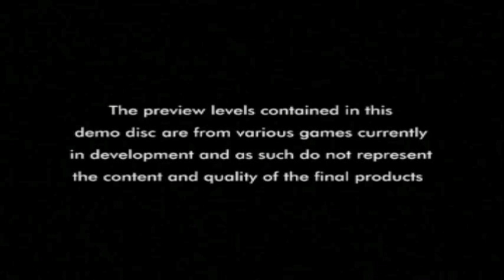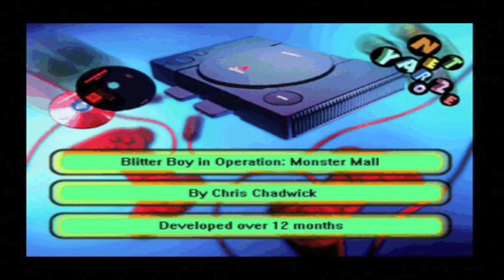Let's Play Euro Demo 42 Part 2 (Net Yaroze Hall of Fame)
Part 2 of Euro Demo 42 featuring all 14 Yaroze games available on the disc.

List content and time codes:

Net Yaroze Soccer: 0:01:03
Blitter Boy: 0:05:55
Mah Jongg: 0:10:20
Haunted Maze: 0:12:05
Pushy II: 0:14:11
Psychon: 0:17:11
Hover Car Racing: 0:20:07
Gravitation: 0:23:45
Rocks 'n' Gems: 0:27:13
The Incredible Coneman: 0:28:55
Bouncer 2: 0:30:51
Clone: 0:34:01
Between The Eyes: 0:46:25
Terra Incognita: 0:49:34

SCED-01152